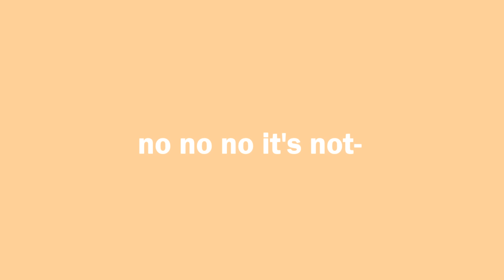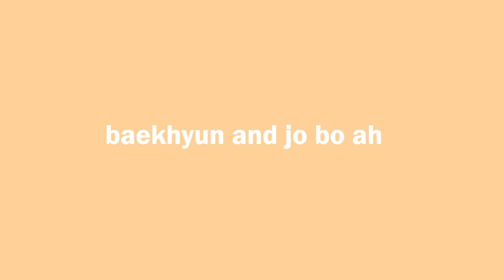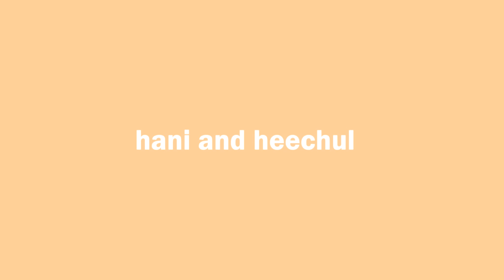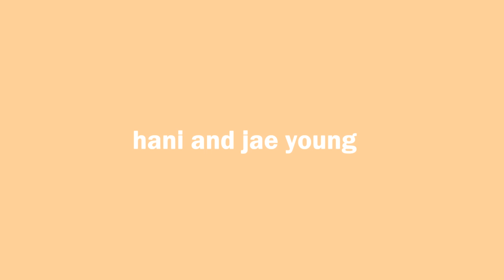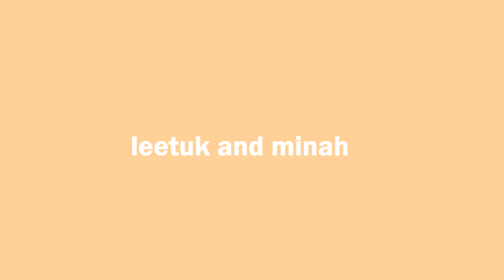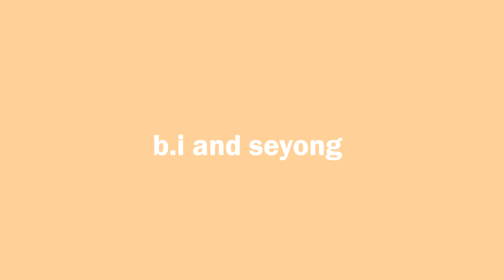kpop idols flirting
-lara